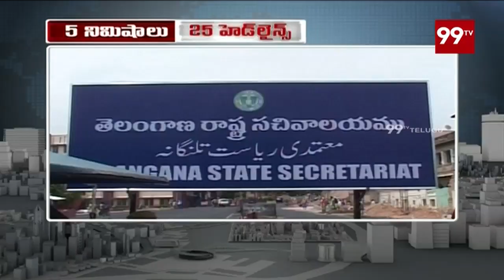99TV 1PM News Headlines | Telugu News Updates | 99 TV Telugu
99TV 1PM News Headlines | Telugu News Updates